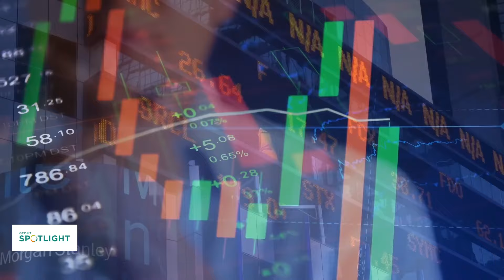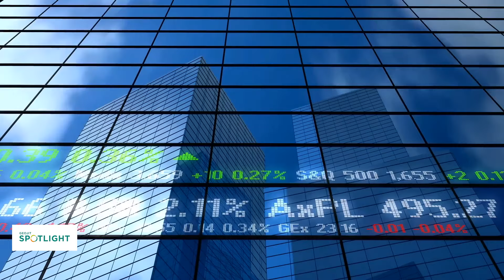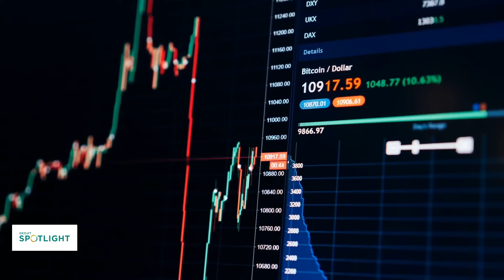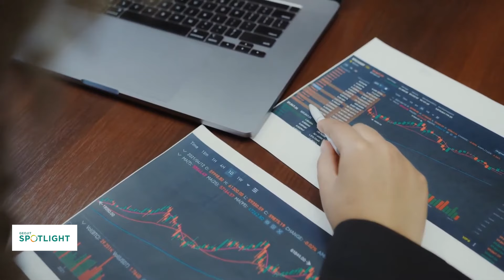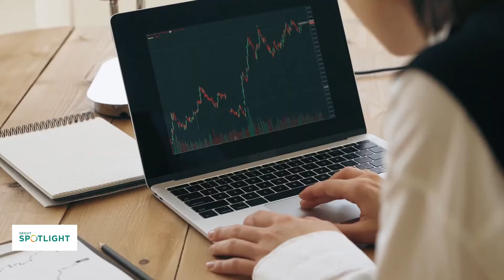ഈ നിക്ഷേപതന്ത്രം അനുകരിക്കാമോ? | Warren Buffett's Investment Strategy | Abhilash Villangattil|Geojit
ഓഹരികള്‍ വാങ്ങുമ്പോള്‍ വാറന്‍ ബഫറ്റ് പിന്തുടരുന്ന മാനദണ്ഡങ്ങള്‍ എന്തൊക്കെയാണെന്ന് വിശദീകരിക്കുകയാണ് ഈ വീഡിയോയിലൂടെ